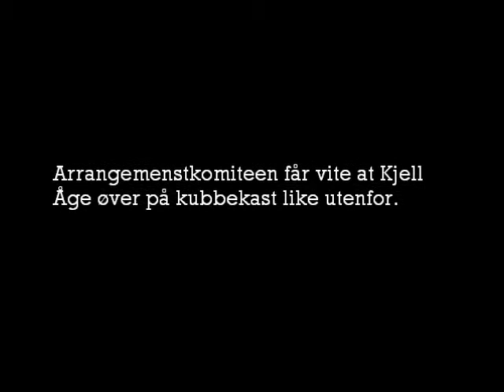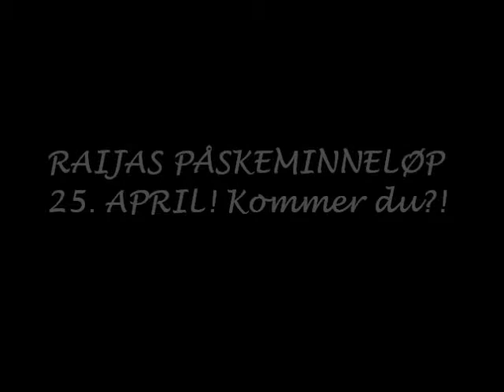Raijas PåskeMinneLøp 2011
RPML 2011 Promotion Kjell-Åge